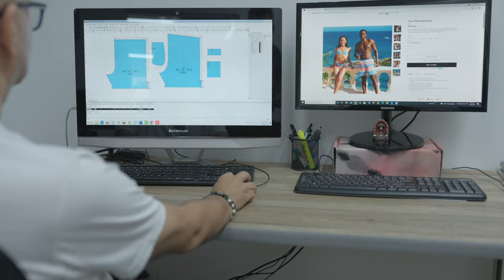Behind The Brand | Kenny Flowers | Pt. 4: Welcome to Colombia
In the fourth installment of our Behind The Brand series, we take you to Colombia to meet the female-run boutique factory that instantly made us feel like familia.

Dive in with the team of local designers and entrepreneurs that bring our swimwear to life, and learn how we're not only creating top-quality products together, but empowering people through creating reliable, exciting work on the ground in Medellin.

Part 4 is a story of growth: what started as a vision for a new product line and evolved into a relationship with a factory and a country that is the heart and soul of our swimwear.